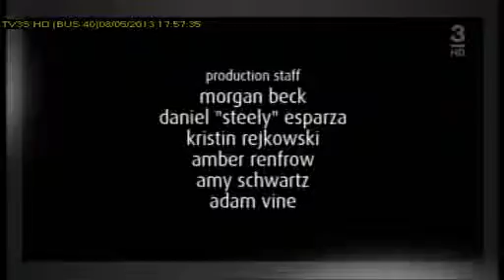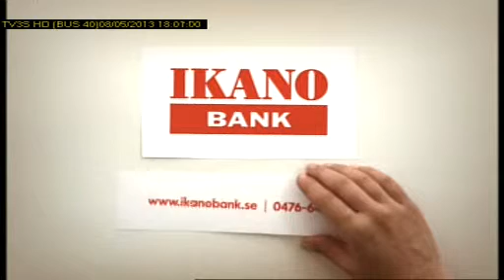TV3S HD BUS 40) 2013 05 08